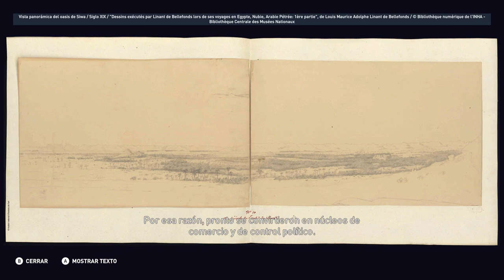Siwa - Discovery Tour Parte 19 - Assassin's Creed Origins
Siwa - Discovery Tour  - Assassin's Creed Origins